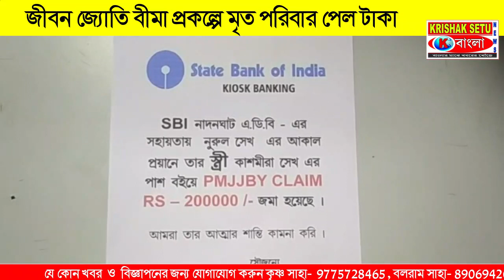জীবন জ্যোতি বীমা প্রকল্পে মৃত পরিবার পেল টাকা